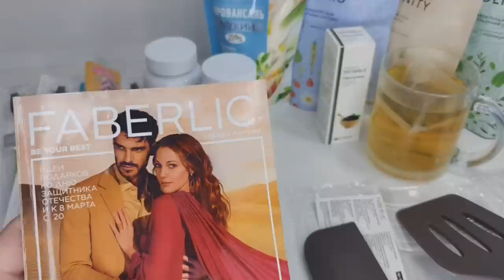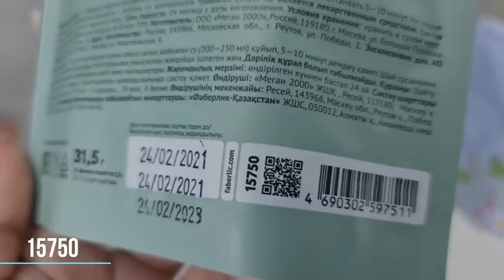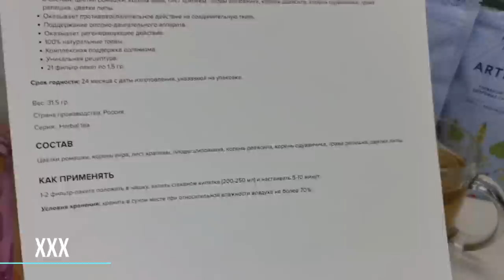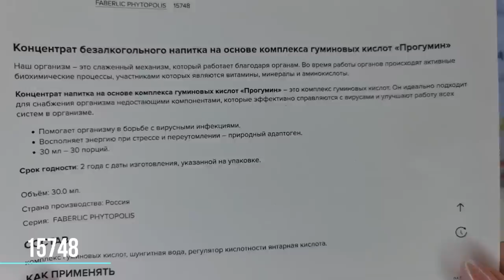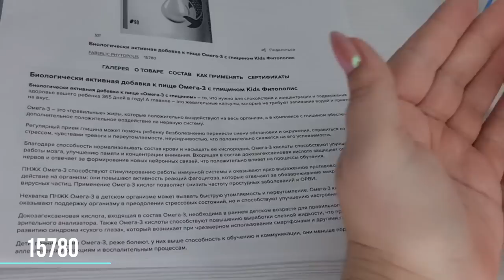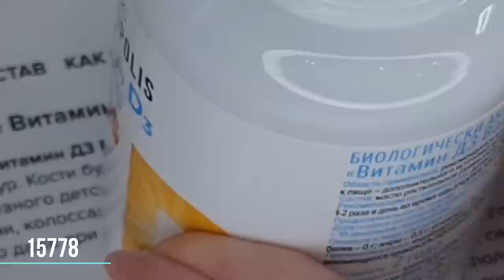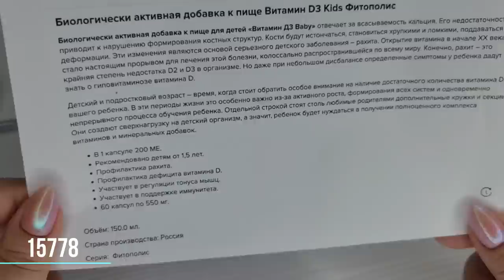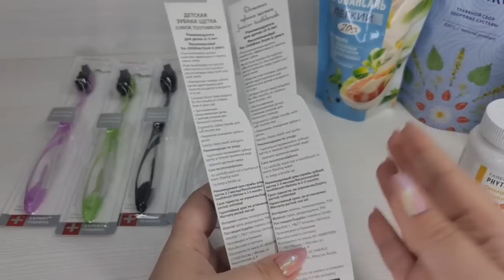Новинки 3/22, ч.2: чай артро, детские витамины д3 и омега и т.д.